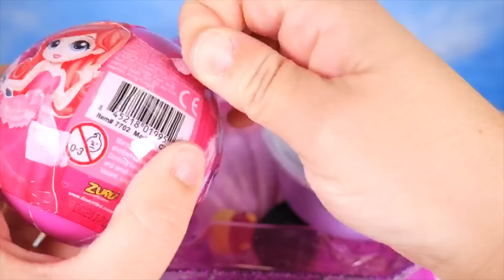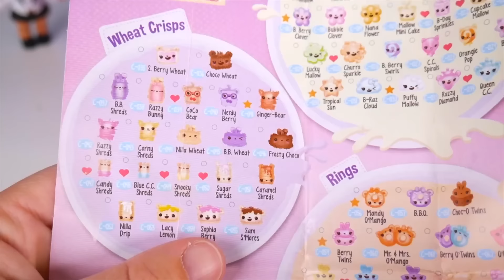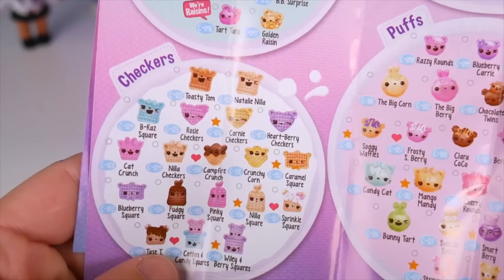Lil Punk Girl Custom Sister as New Baby Boi at School + Pharaoh Babe Unicorn LOL Surprise Dolls